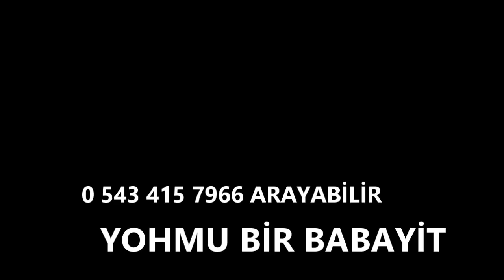Sorgun Karakocaoğlu Kışlası Köyü Tanıtımı 1.Bölüm